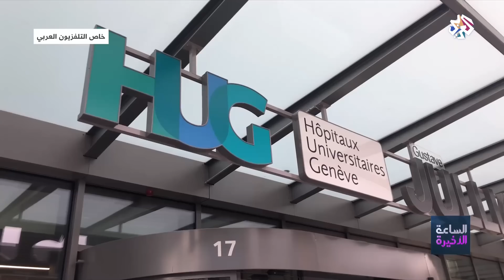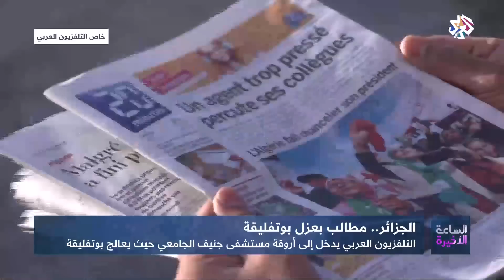التلفزيون العربي | خاص .. من أروقة مستشفى جنيف الجامعي أين يعالج بوتفليقة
التلفزيون العربي أول وسيلة إعلامية تتمكن من الدخول إلى أروقة مستشفى جنيف الجامعي أين يعالج الرئيس الجزائري عبد العزيز بوتفليقة.